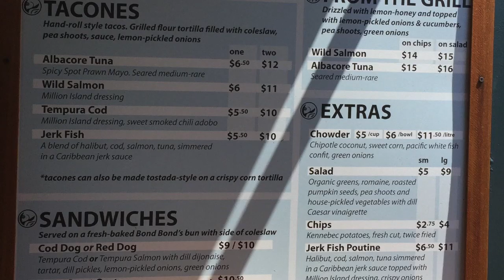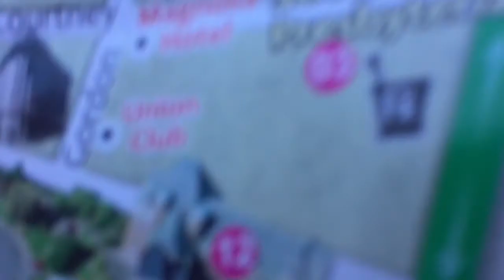加拿大打工度假-Victoria一日遊之打工度假好嗎？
這次跟一位加打的朋友-Chloe來到維多利亞，先搭捷運再搭公車，再轉渡輪，再搭公車，雖然花很久時間，但是這個城市真的很美，很值得去，因為只用一天來回，所以行程滿趕的，但是幸好我們不是那種什麼都要去，反而就是順其自然，悠閒地逛到哪，就是哪，沒營業也沒關係。